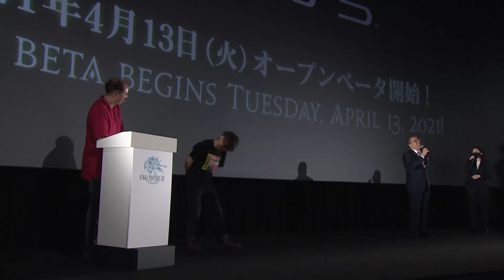SQUARE ENIX CEO LEAKS FFXIV 5.5 RELEASE DATE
April 12, 2021 btw